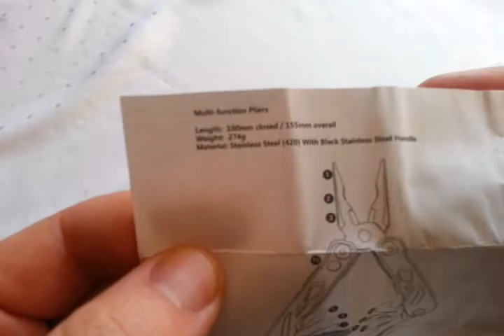Gocomma Outdoor Pliers with LED Flashlight - gearbest